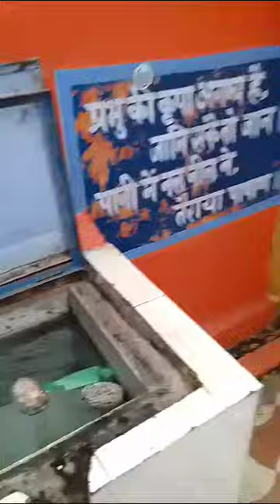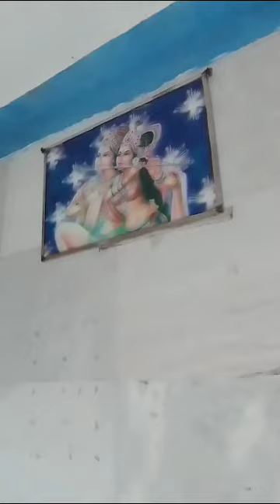लेले सीताराम नाम भजन